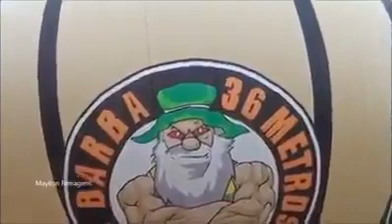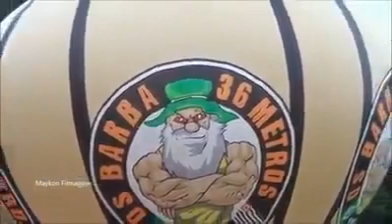BALÕES NO CÉU DO 🇧🇷, NO VALE À PENA VER DE NOVO 📺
para mais vídeos 📽️@canalbalaodejornal-t.a.p6023